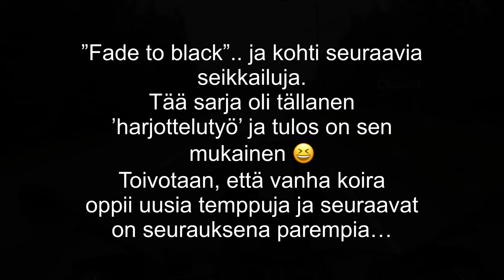Tanskassa hommat reisille, mutta löyty uus kaveri! [8/8]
Kameraongelmien vuoksi hivenen erilainen viimeinen jakso.. Tähän oli hyvä päättää tämä ’sarja’ :)

Uusia seikkailuja odotellessa..